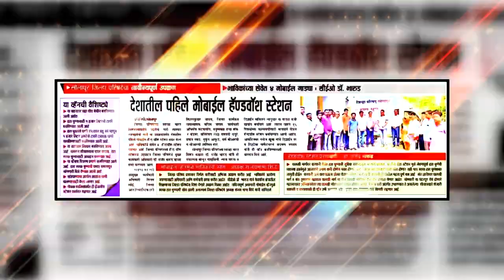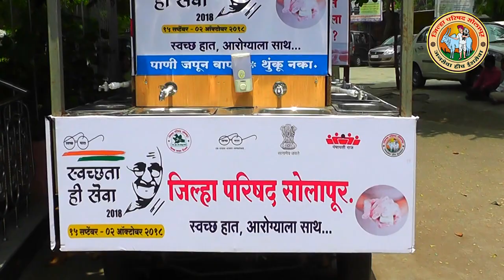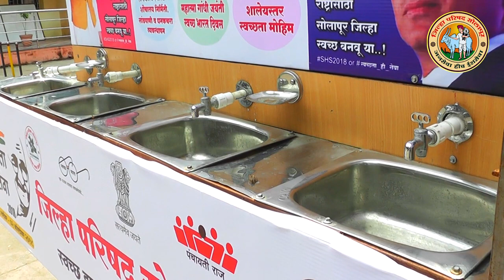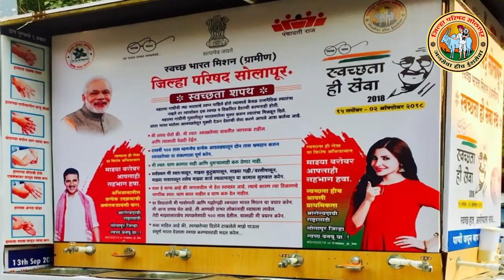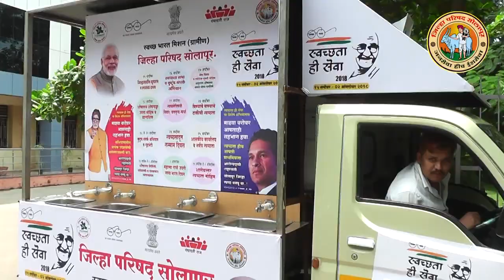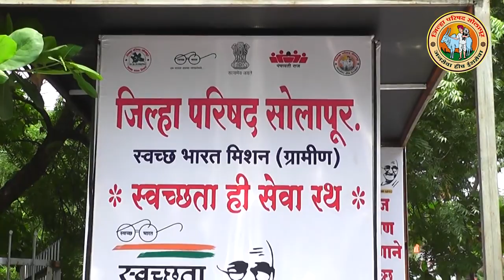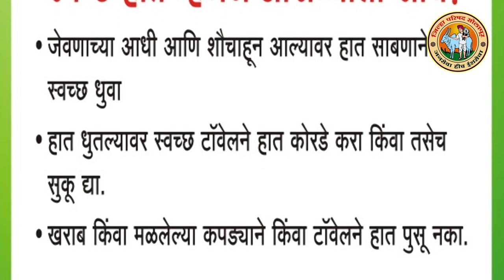पंढरीच्या वारीचा... '' स्वच्छतादूत " - मोबाईल हँडवॉश स्टेशन सोलापूर जि.प.चा नाविण्यपूर्ण उपक्रम...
Zilla Parishad Solpaur